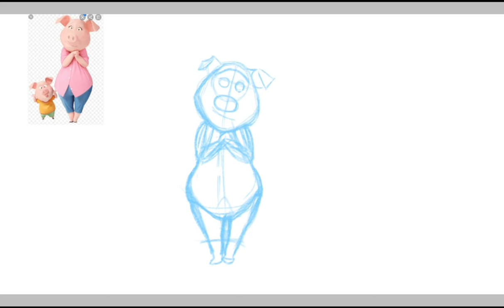Rosita from Sing (1minute Timelapse)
A 1 minute Timelapse of Rosita from the Movie Sing by Dreamworks Animation.
For more movie and gaming art head over to my Channel.